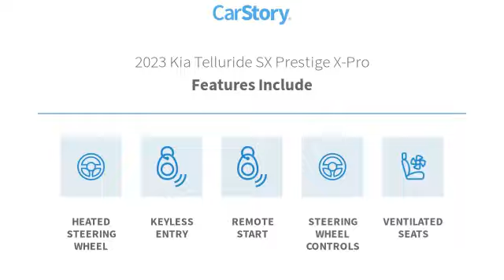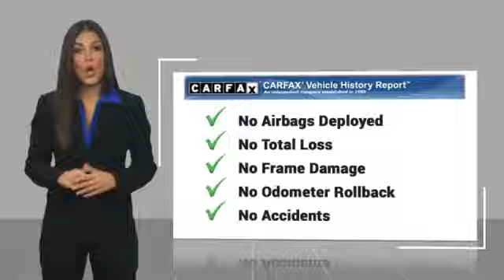2023 Kia Telluride Knoxville TN T381427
2023 Kia Telluride SX Prestige X-Pro

Parkside Kia
9929 Parkside Drive

Parkside KIA is very proud to offer this good-looking 2023 Kia Telluride in Wolf Gray This vehicle has passed our comprehensive inspection and comes with the following features; 2023 Kia Telluride SX Wolf GraybrbrOdometer is 6266 miles below market average! AWD 8-Speed Automatic 3.8L V6 DGI DOHC Dual CVVTbrbrHere at Parkside KIA we take care of our clients! First, well sit down with you and together well determine your needs based on our KIA expertise in order to get you into the right KIA at the right price of course. We pay special attention to which vehicles are in demand at certain times of the year and stock our inventory accordingly. For example this winter we had the market cornered on AWD Sorento's and Sportages. Every KIA is marked with up-front pricing which means no mark-ups. Our sales process is totally transparent and offers you numerous payment options so you can pick the plan that works for you. or call us directly at . We serve Knox, Blount, Madison, Sevier, Anderson Counties as well as the Chattanooga area, Northern Georgia to Southern Kentucky. We also Deliver country wide!!!